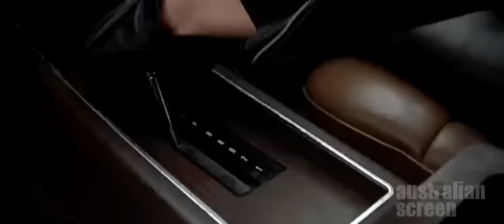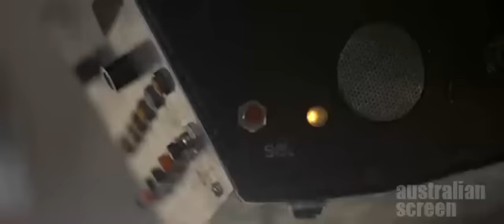Mad Max - The Demise of the Night Rider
From the original Mad Max film, Max pursues the Night Rider which leads to tragedy for one of them